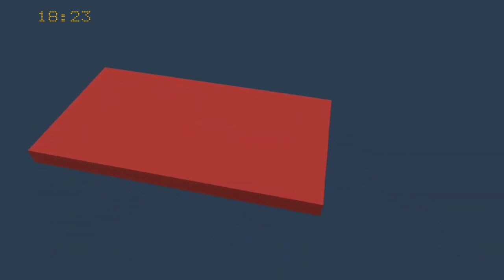Eurasian Royal State Television ~ German Programme (1993)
This is an demonstration or imaginary, this content is not spoke about the politics, like a Scenario

The German programme founded in Radio (1926) and Television (1947) by the Eurasian State Television. The programme was dedicated for German spoken people broadcasted in Wien, Berlin, Liechtenstein, Belgium and Bozen. The programme 24 Hours was a news broadcast at night on 12 o'clock before sign-off, the Intro used on 1992.